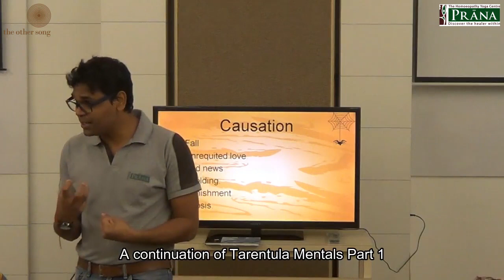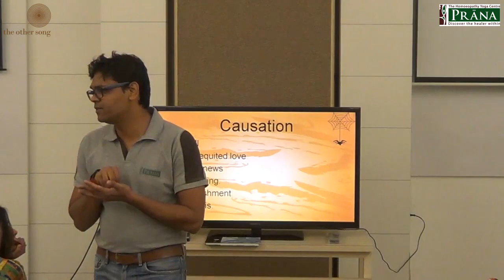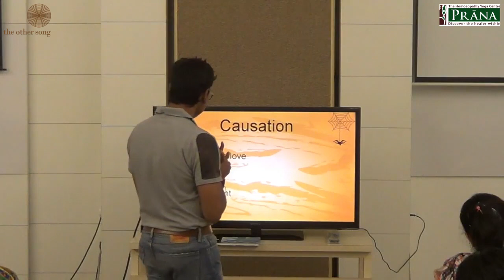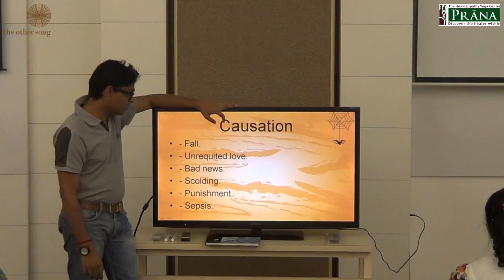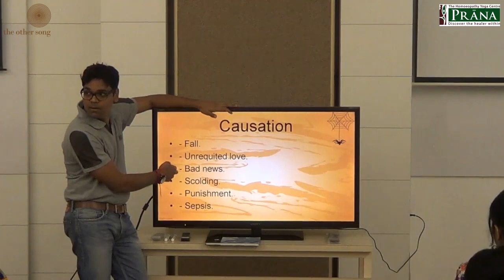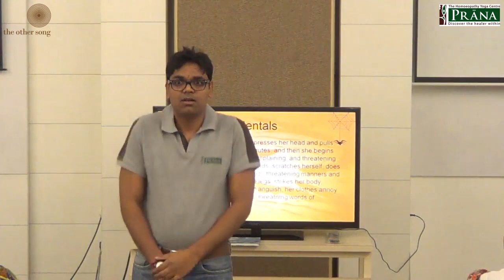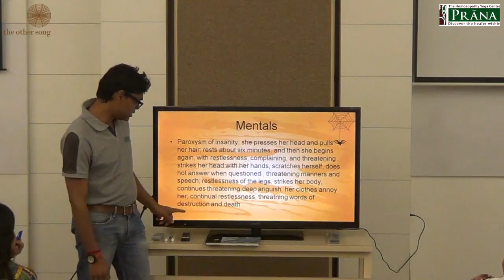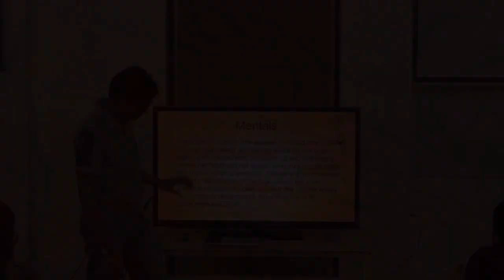Tarentula Hispanica | Mentals - Part 2 | Dr Shrikant TALARI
A continuation of Tarentula Hispanica- Mentals Part 1, Dr. Shrikant talks about the aspect of Feigning sickness, Mating in spiders and many more mental symptoms seen in Tarentula.